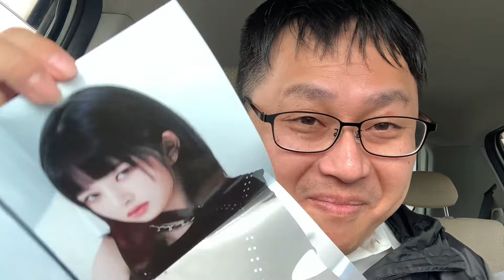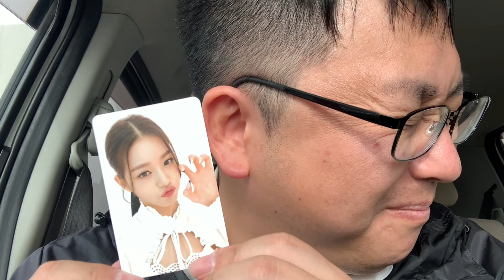【IVE/아이브】ELEVEN開封で幸せすぎた / 내 사랑이...수신되었습니다【한국어 자막】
ELEVEN: IVE 1st Single Album

❤️내 사랑이 원영에 받았습니다ㅋㅋㅋ
❤️僕の愛がウォニョンに届きましたwww